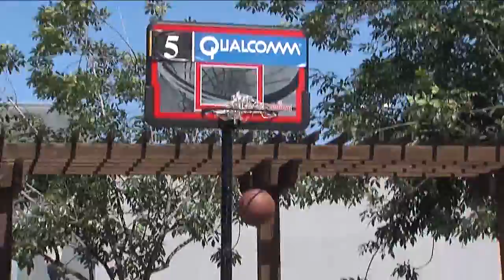Paul Rudy and Bill Johnston preview Shoot to Cure HD 2017